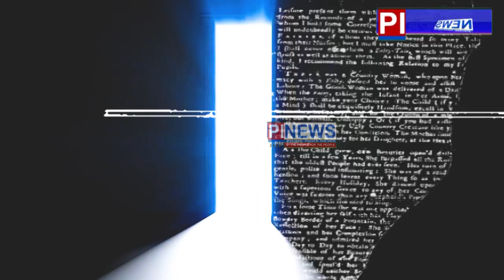৮ বছৰ বয়সৰ এজন Serial Killer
৮ বছৰ বয়সৰ এজন Serial Killer
📌পৃথিৱীৰ আটাইতকৈ কম বয়সীয়া Serial Killer হিচাপে পৰিচিত এইগৰাকী শিশু